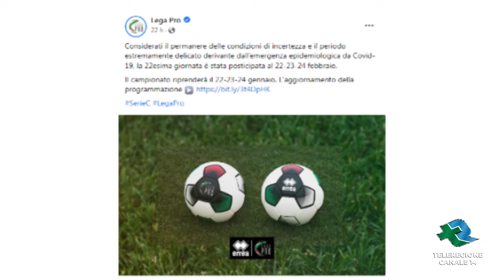SERIE C Il Bari opera in uscita, difficile un ritorno di Strambelli alla Fidelis